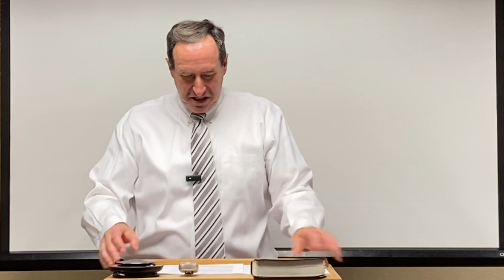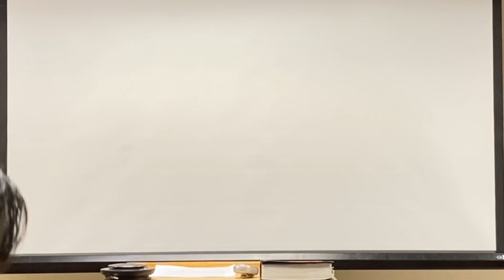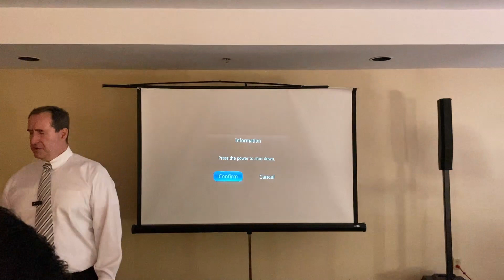Sermon: "The Book of Psalms"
Psalm 47:5-9
5God has gone up with a shout, the LORD with the sound of a trumpet.
6Sing praises to God, sing praises! Sing praises to our King, sing praises!
7For God is the King of all the earth; sing praises with a psalm!a

8God reigns over the nations; God sits on his holy throne.
9The princes of the peoples gather as the people of the God of Abraham.
For the shields of the earth belong to God; he is highly exalted!